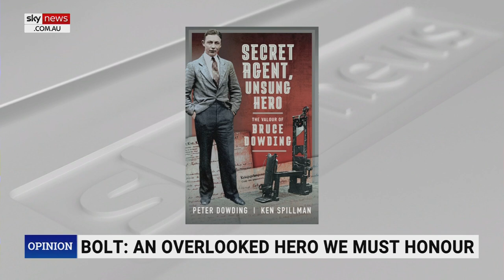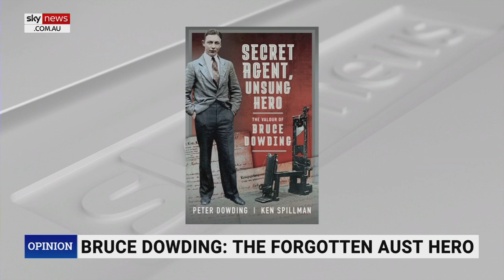Bruce Dowding's intended French honour for WWII bravery kept from family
Former WA premier Peter Dowding says the Australian government "never" communicated to the family of Bruce Dowding about France's intention to award him its highest honour for bravery during World War II.

"The French government wrote to the Australian government, and the Australian government discovered that he was not an Australian member of the Australian services," Mr Dowding told Sky News host Andrew Bolt.

"Although someone in the Prime Minister's department identified who he was and where his family was."